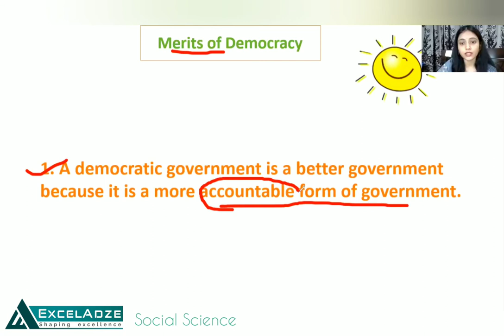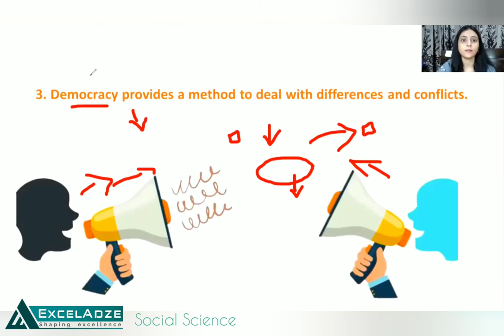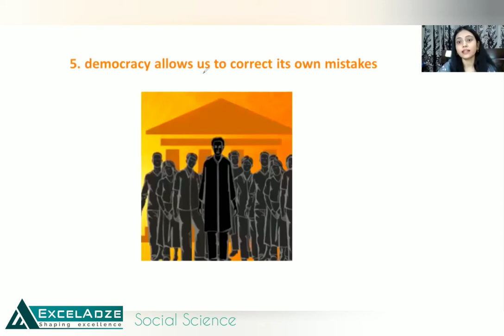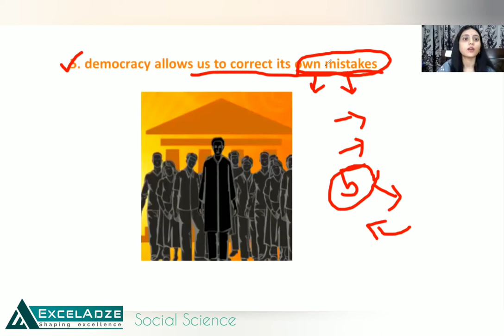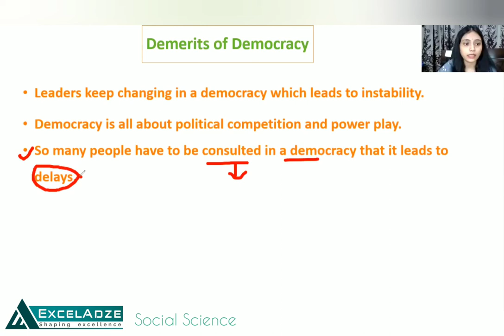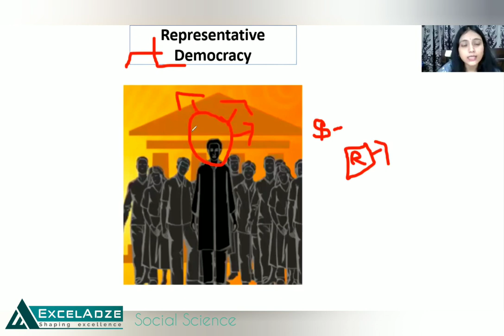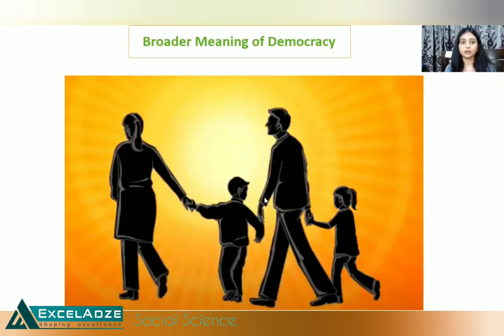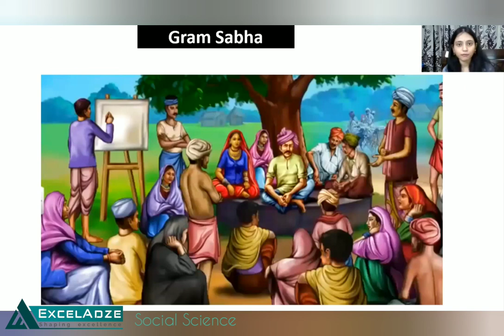Merits of Democracy | Part 3 | Social Sc. Class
From the above lecture you will be able to understand that democratic form of government is not a magical solution for a country but It is considered a better form of government if we compare it with the other forms of government. Therefore we can see the use of the term democracy in every sphere.